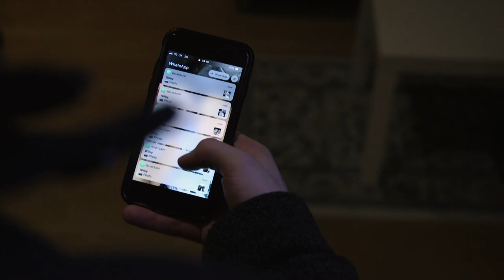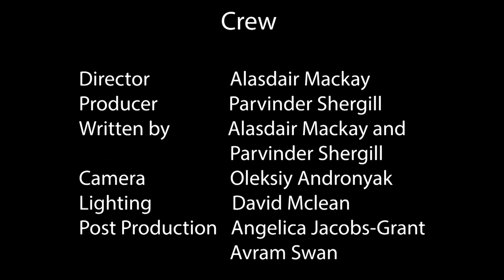Self-Isolation: LOVEBUG (Short Film 2020)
A short Rom-Com about finding Love in selfisolation during the 2020 Coronavirus pandemic produced and starring NHS Doctor Parvinder Shergill and directed by Alasdair Mackay (Best in Fest award winner at the Triforce Short Film Festival at BAFTA 2016)

Cast:
Maggie - Dr Parvinder Shergill
Tom - Benjamin T. Williams

Crew:
Director - Alasdair Mackay
Producer -  Dr Parvinder Shergill
Writer - Dr Parvinder Shergill & Alasdair Mackay
Camera - Oleksly Andronyak
Lighting - David Mclean
Post Production - Angelica Jacobs-Grant & Avram Swan

Song: Summer City - Chasing Madison